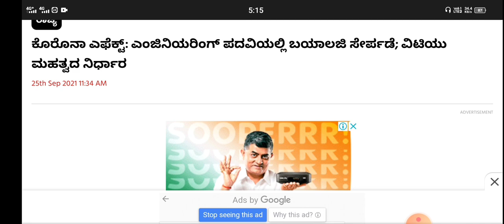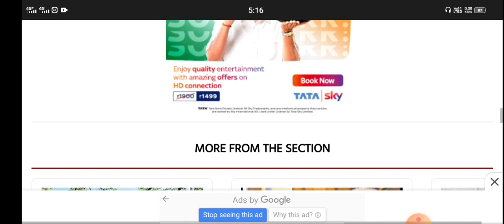VTU UPDATE|LATEST NEWS|students solution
Upi id:hatersvtu@ybl